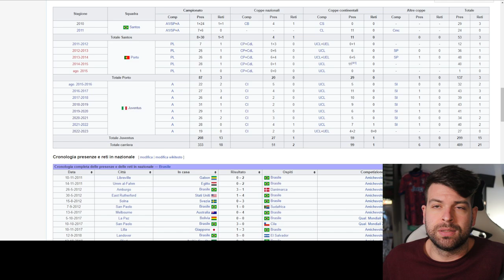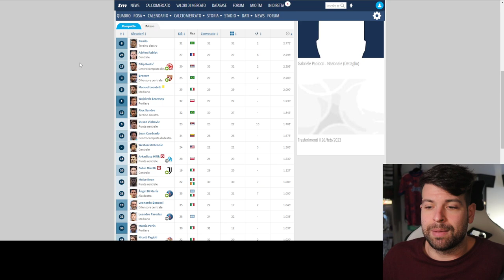CLAMOROSO! Alex Sandro RINNOVA il suo contratto con la JUVENTUS fino al 2024?!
Prolungamento di un anno come per Cuadrado nella scorsa stagione.
E con le 300 presenze di domani la sua maglia finirà al J-Museum.